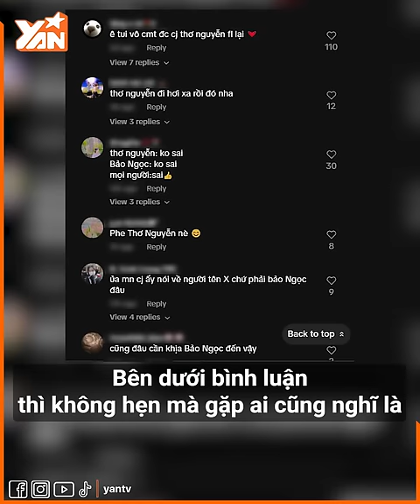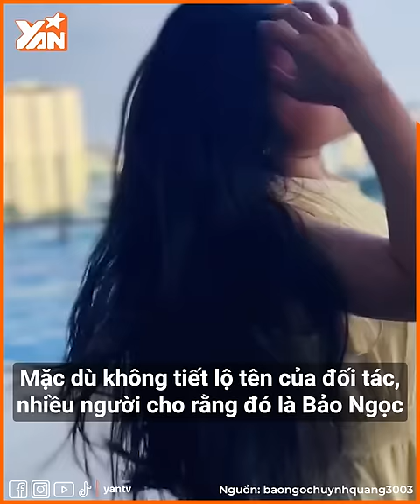Mẹ Hoa hậu nhí Bảo Ngọc "xuống tóc", khóc 7 tiếng/ngày vì con gái